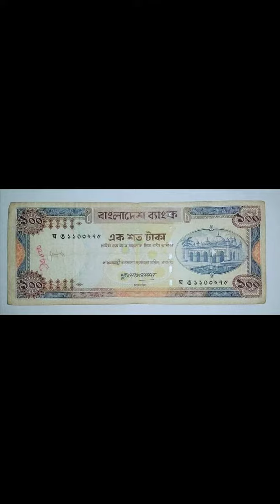জিনের থেকে কীভাবে নিজেকে রক্ষা করবেন। জিন সম্পর্কিত কিছু জ্ঞান জেনে রাখুন।